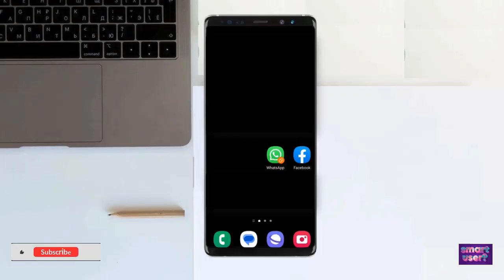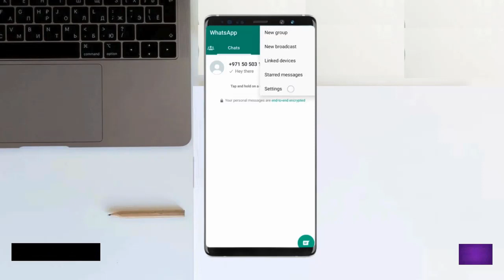কীভাবে হোয়াটসঅ্যাপে ফন্টের size পরিবর্তন করবেন How to Change Font Size smart user video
WhatsApp-এর মধ্যে ফন্টের সাইজ পরিবর্তন করতে:
1. ডিভাইসের সেটিংস খুলুন।
2. ডিসপ্লে এবং উজ্জ্বলতা-তে ট্যাপ করুন।
3. টেক্সটের সাইজ বেছে নিন।
4. ফন্টের সাইজ অ্যাডজ্যাস্ট করতে স্লাইডারটি সরান